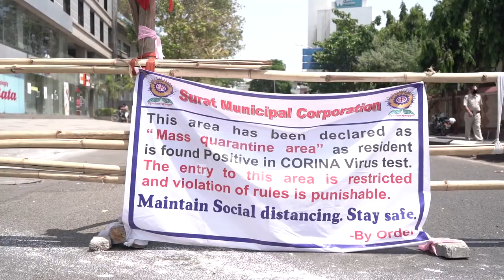Documentary for masks made by SMC during COVID-19